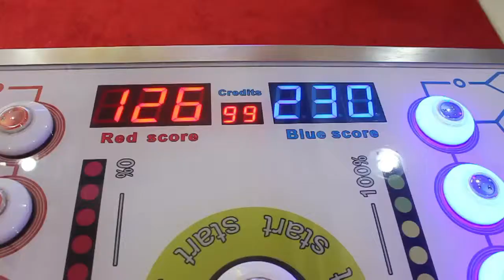Hit beans coin operated Machine arcade game machine type beat beans